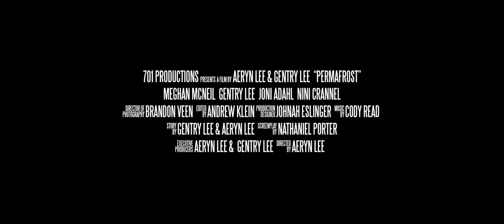PERMAFROST- Official Trailer - 2021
Official trailer for the short film, Permafrost. Permafrost takes place in a world devastated by climate change, and follows a small crew on an impossible mission to find an artifact from before The Frost. This trailer has been adjusted for 2021 premiere/release.